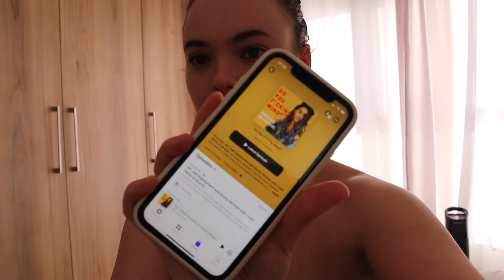WEEKEND VLOG - a productive friday, grocery haul, and lots of walks (definitely in my walking era)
Spend the weekend with me - a productive friday, grocery haul, and lots of walks (in my walking era).